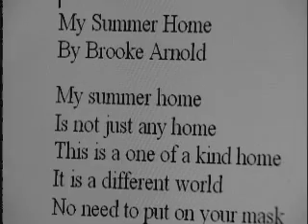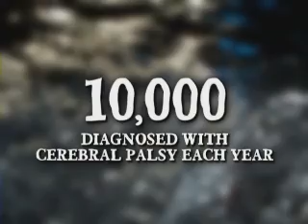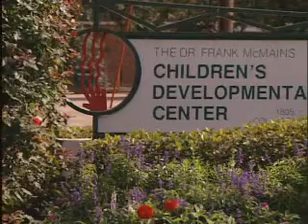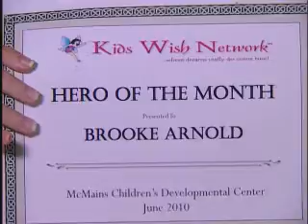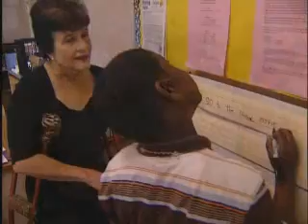Brookes Mask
The McMains Children's Developmental Center began serving children with cerebral palsy in 1954. The legal name of the Center is the Cerebral Palsy Association of Greater Baton Rouge, Inc. The Center was renamed the McMains Children's Developmental Center to honor Dr. Frank McMains who volunteered his orthopedic medical services to the children for over 33 years.